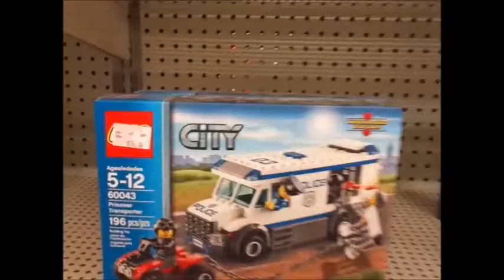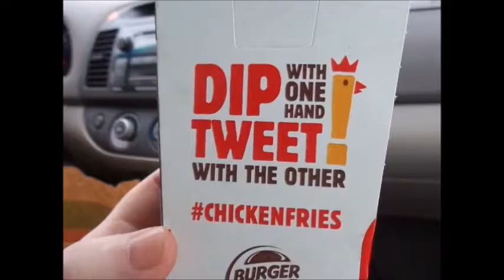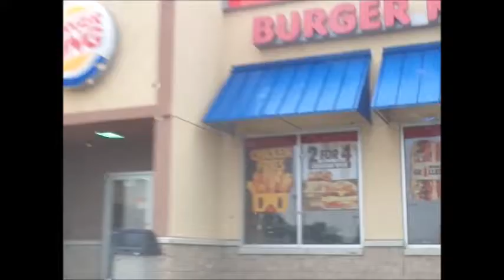Eating Dino lego Chicken Fries at Kmart Sky Family 2015